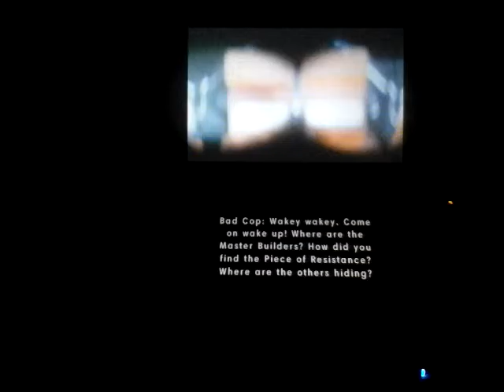Lego movie video game walkthrough part 4